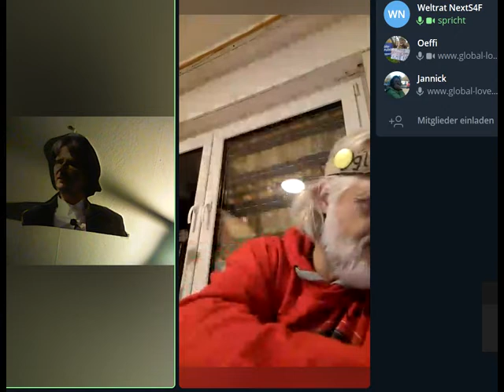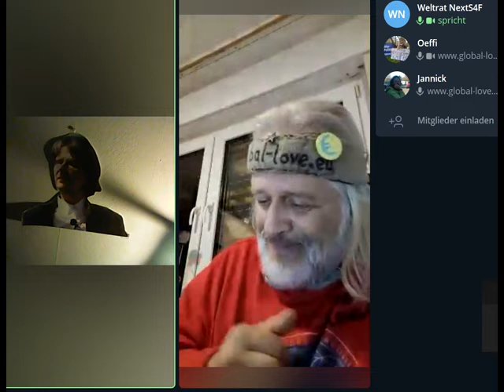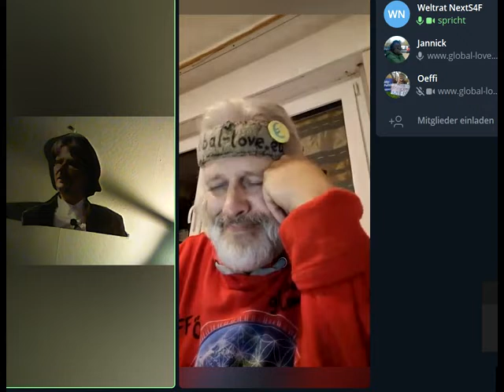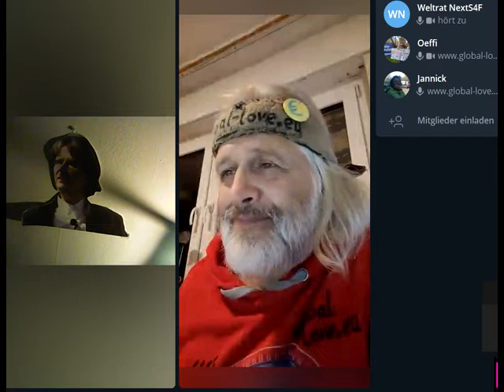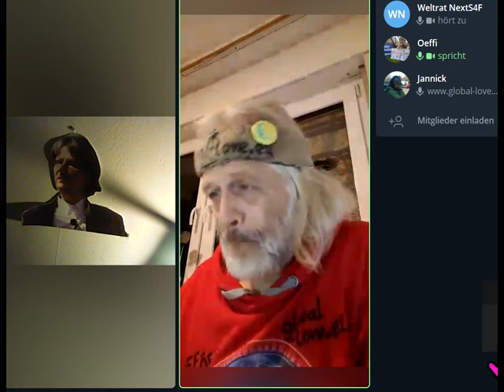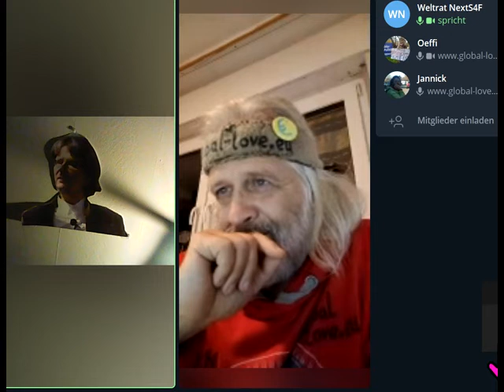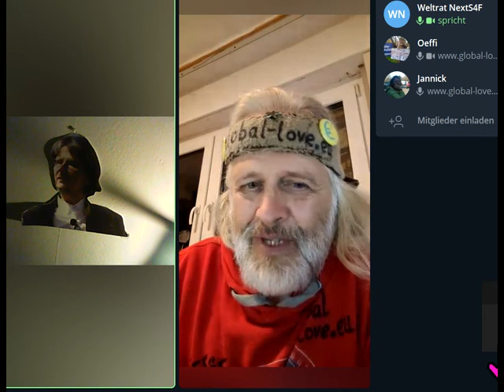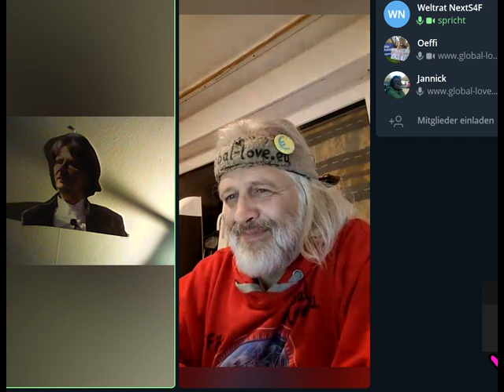TALK: Wahrheit und Logik völlig chancenlos gegen all die unlogischen kapitalistischen Vorte-Irrtümer